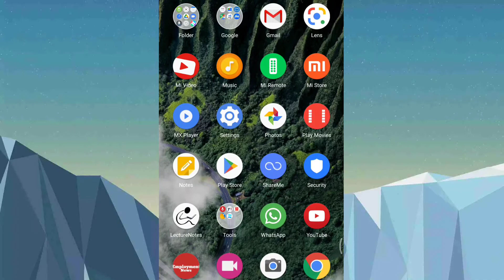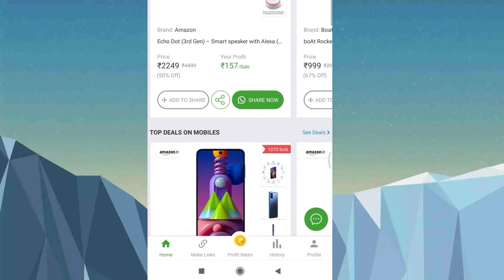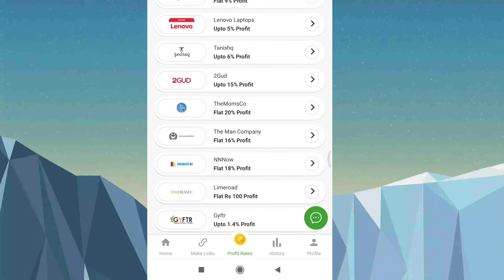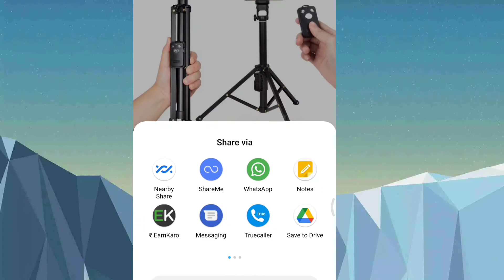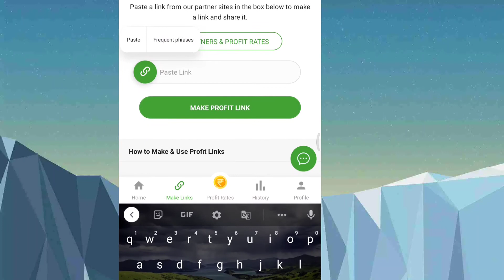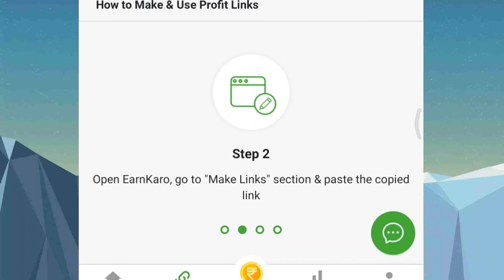how to earn money online, without investment money earning, onlin lo dabbulu sampadinchadam ela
manaskills hareesh hi frds meru ee application నుంచి 90 రోజుల తర్వాత మీరు మీరు సంబంధించినది డబ్బులను మీ అకౌంట్లోకి ట్రాన్స్ఫర్ చేసుకోగలరు. ఆ 90 రోజుల వరకూమీరు హిస్టరీలో మీ అమౌంట్ ని చూడవచ్చు ఎన్ని రోజులు ఉందా అనేది కూడా చూపిస్తుంది.

వీడియో నచ్చినట్లైతే లైక్ చేసి సబ్స్క్రైబ్ చేయండి
 నచ్చని ఎడల డిస్ లైక్ చేయండి, డౌట్స్ ఉంటే కామెంట్ చేయండి